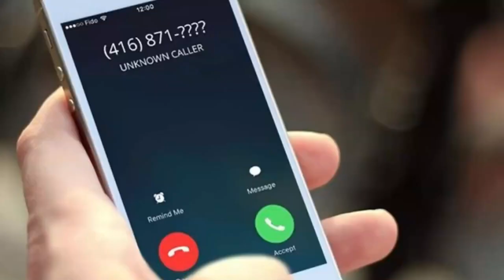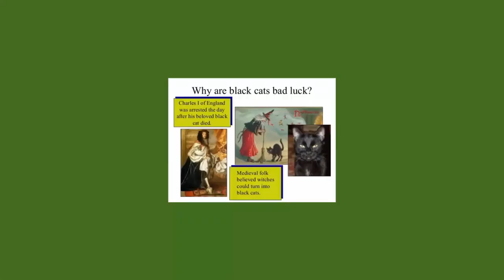اشهر واكثر 5 اساطير يابانية مرعبة حقيقية